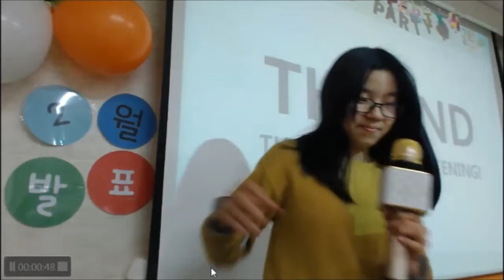김하미 2월 발표